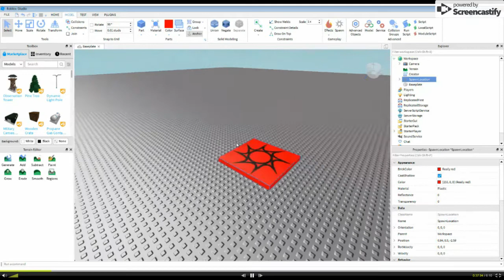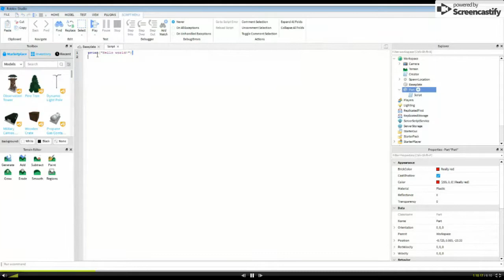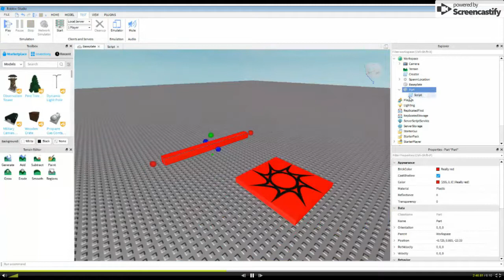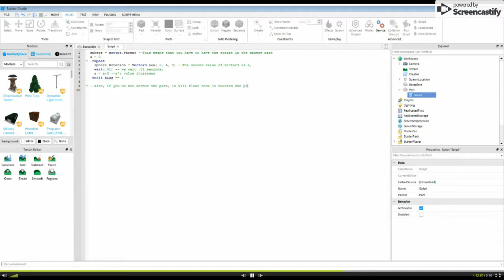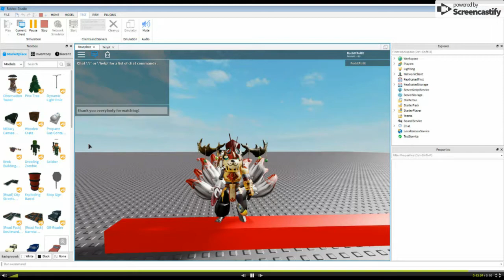Roblox Studio: Rotating part [WORKS FOR REAL]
SCRIPT:

sphere = script.Parent
a = 0
 repeat
  sphere.Rotation = Vector3.new( 0, a, 0)
  wait(.01)
  a = a+3 --a's value increases
 until pigs == 1

thanks to kizoa for all the editing help!

sorry for the watermark in the intro. i don't want to pay